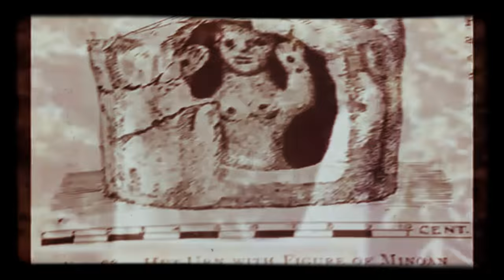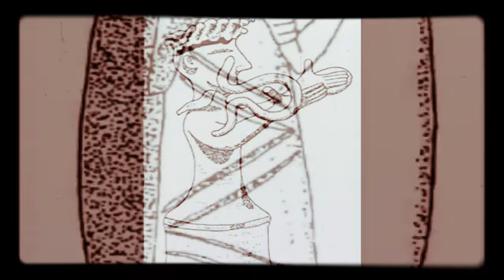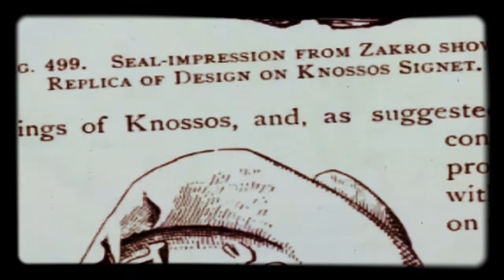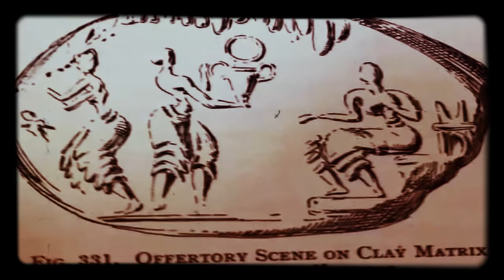Cure Darwinism in 3 minutes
Κεντρικός πρωταγωνιστής των κρητικών μύθων είναι ο βασιλιάς της Κνωσού Μίνωας, που ήταν γιος του βασιλιά των θεών Δία και της νύμφης Ευρώπης.
Η παράδοση του μύθου του Μίνωα έχει δυο κατευθύνσεις:
η πρώτη, η ομηρική και ησιόδεια παράδοση,
έχει μόνο θετικές κρίσεις για τον κρητικό βασιλιά
(σοφός και δίκαιος κυβερνήτης, θεόπνευστος νομοθέτης, θεϊκός κριτής του κάτω κόσμου, εκπολιτιστής).
Η άλλη παράδοση, των αττικών τραγικών ποιητών, παρουσιάζει έναν Μίνωα βίαιο, άδικο και τυραννικό, για να προβάλει τον Αθηναίο Θησέα.
Την ίδια μεταχείριση επιφυλάσσει η αττική τραγική παράδοση και για τις γυναίκες της κρητικής βασιλικής οικογένειας
(π.χ. ανηθικότητα και ανόσιοι έρωτες της Πασιφάης
και της Φαίδρας κ.ά.).
Πάντως τόσο στα έργα του φιλόσοφου Πλάτωνα
όσο και στη λαϊκή μνήμη των αρχαίων,
αλλά και των μεταγενέστερων,
και για πολλούς αιώνες ήταν δημοφιλής ο μύθος του καλού Μίνωα, του ιδιαίτερα αγαπημένου από τον πατέρα του
και πατέρα των θεών Δία.
Η θεά της γονιμότητας λεγόταν Μεγάλη Μητέρα, Ορεία Μήτηρ, Πότνια Θηρών, Κουροτρόφος, Ιδαία Μητέρα και Κυβέλη-Ρέα.
Τις διάφορες ιδιότητες της αργότερα κληρονόμησαν οι θεές Δήμητρα, Ήρα, Άρτεμις, Αφροδίτη, Αθηνά.

Ο νεαρός θεός της βλάστησης είχε αργότερα τα ονόματα Θείο Βρέφος, Μέγιστος Κούρος, Βέλχανος, Υάκινθος, Διόνυσος.
Η νεαρή θεά είχε τα ονόματα Δίκτυννα, Βριτόμαρτις, Κόρη.
Δίπλα και κοντά στις τρεις αυτές θεότητες υπήρχαν οι δαίμονες, συνοδοί και ακόλουθοι της θεότητας.